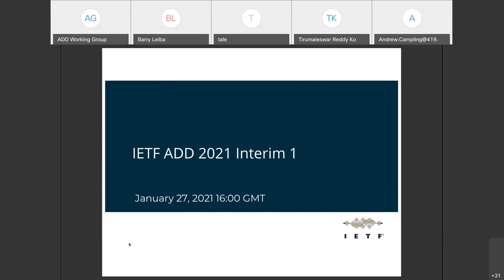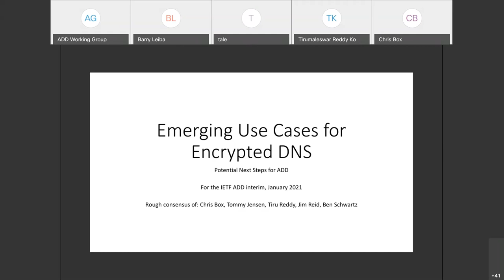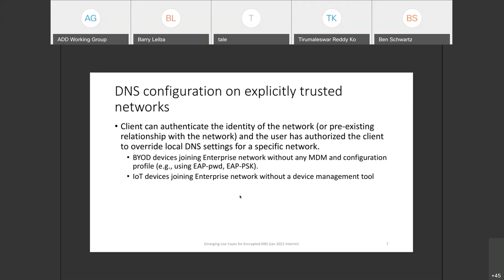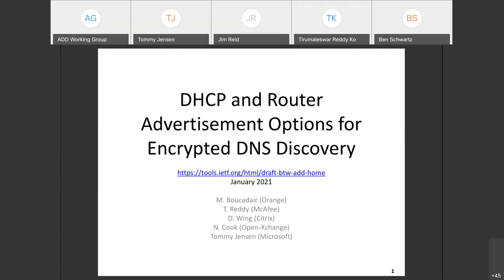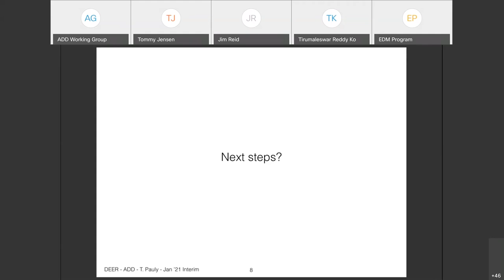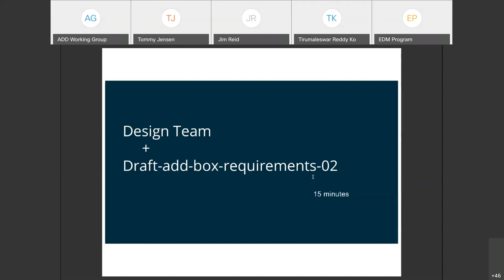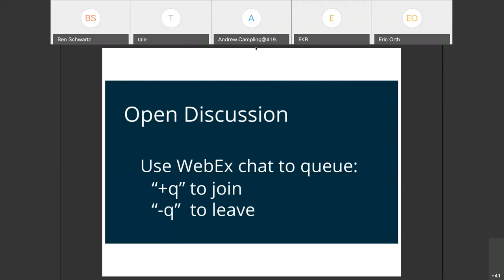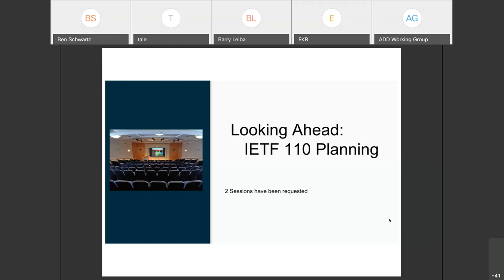ADD WG Interim Meeting, 2021-01-27